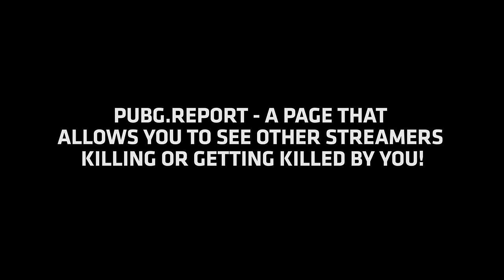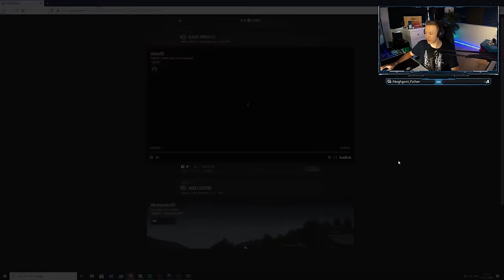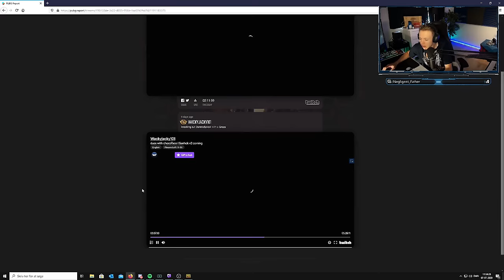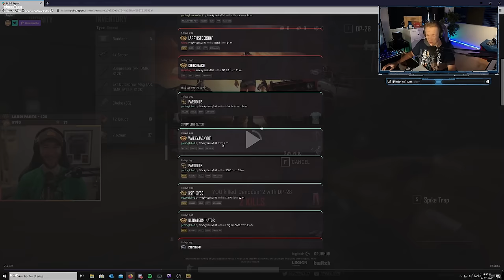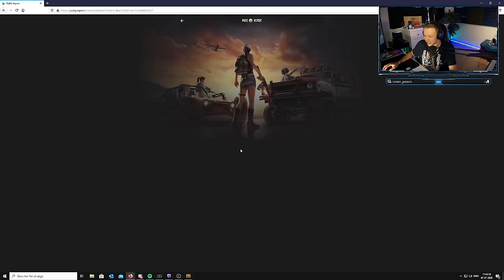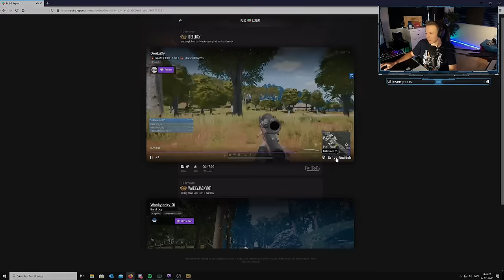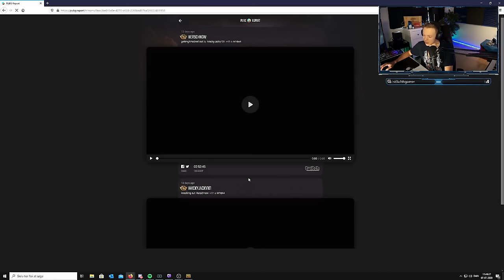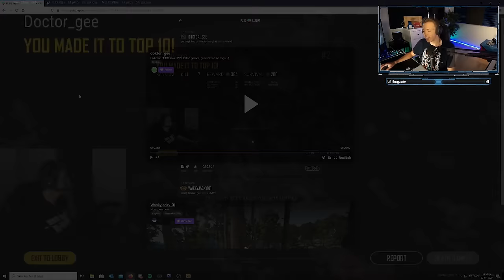FUNNY KILLCAMS - Watching their reactions when I get them - PUBG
This site is so fun! Also - a lot of people can get a bit emotional when dying and rage-reporting is quite normal. Let's not hate on people for being human!

SCREEN 1: Acer Predator XB271HU bmiprz 27"
SCREEN 2: BenQ ZOWIE XL2740 27"
MICROPHONE: Shure SM7B Cardioid Dynamic
STREAM DECK: Elgato
VOICE MIXER: GOXLR, Mixer, sampler & Voice FX for Streamers
CAMERA: Sony a5100
GRAPHIC CARD: NVIDIA GEFORCE RTX 2080 Ti
CPU PROCESSORS: Intel Core i7-8086K
MEMORY: Corsair CMK32GX4M2F4000C19 Vengeance LPX 32GB
STORAGE: Samsung 970 EVO Plus SSD 1TB
MOTHERBOARD: GIGABYTE Z370 AORUS Gaming 7
CAPTURE CARD: Elgato Cam Link 4K